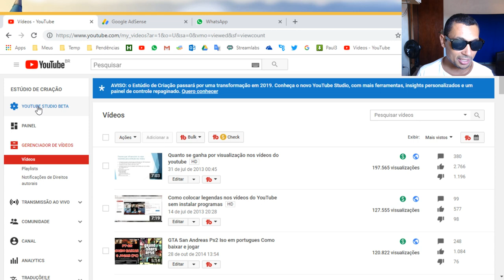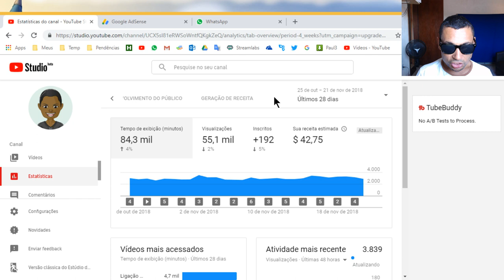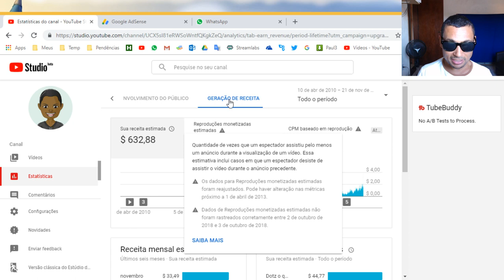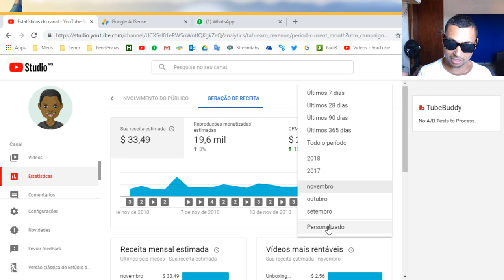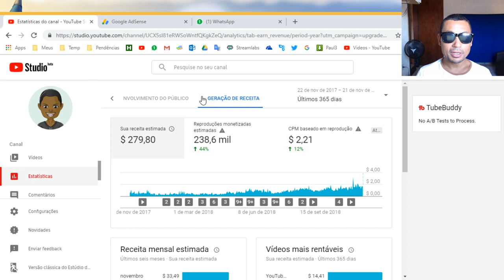YouTube Como ver quantos dólares você já ganhou com seu canal no YouTube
Você que faz vídeos para o YouTube já deve ter se perguntando: Quando eu já ganhei no YouTube criando vídeos para o meu canal? Pois é! Esta é uma dúvida que eu já tive e você também deve ter tido e se quem não teve vai ter.

Por isso mesmo resolvi criar um vídeo mostrando quanto de dinheiro você já ganhou produzindo vídeos no YouTube.

Com mencionei no vídeo já havia criado um tutorial mostrando como ver isso mas como já está meio antigo resolvi fazer este vídeo mostrando como fazer utilizando o YouTube Studio Beta, que em breve será o principal do YouTube não podendo mais usar o painel antigo de usuário.